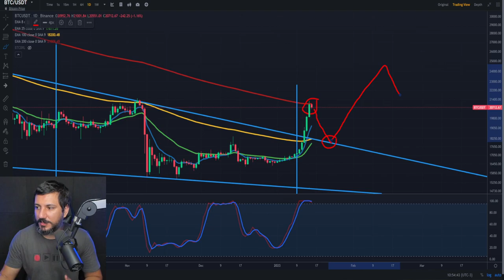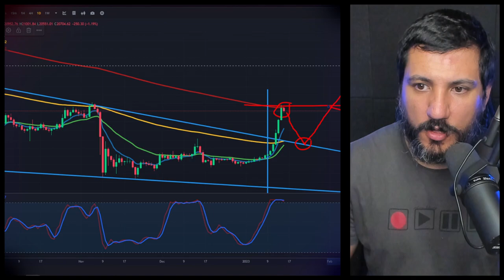BITCOIN ROMPE RESISTÊNCIA SURPREENDE O MERCADO!!